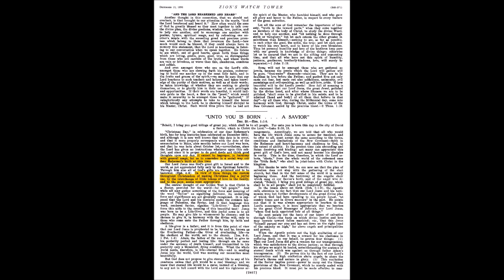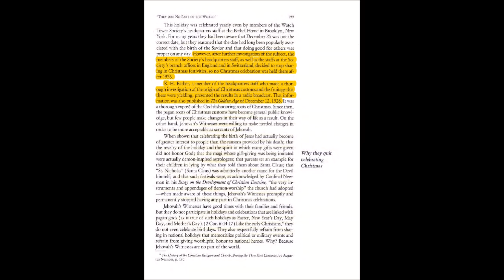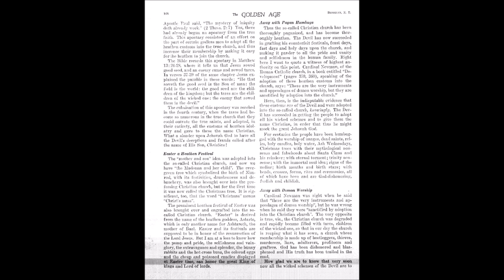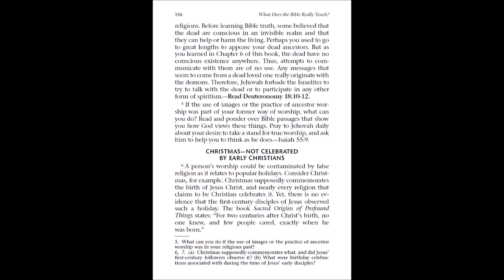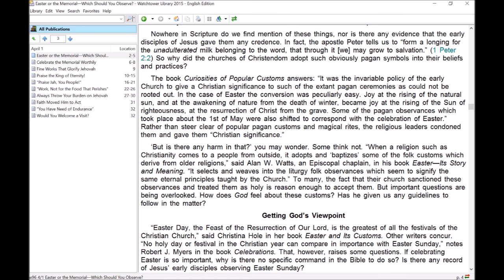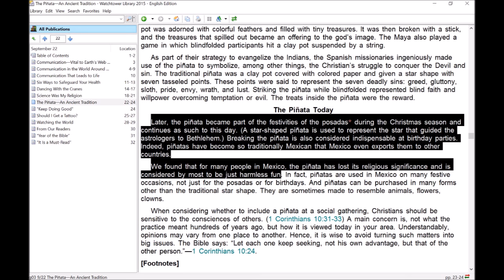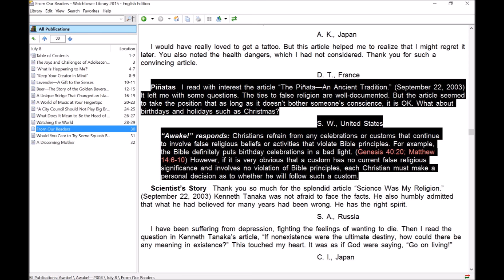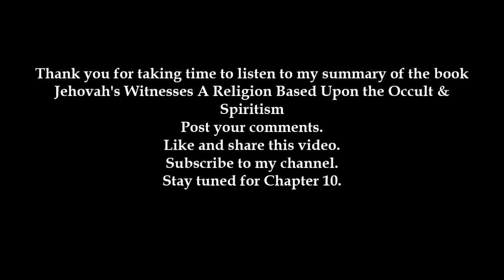(JW.ORG) Jehovah's Witnesses; A Religion Based on the Occult & Spiritism - Chapter 9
Jehovah's Witnesses; A Religion Based Upon the Occult & Spiritism - Chapter 9: Alienating Christ - Restricting Holidays